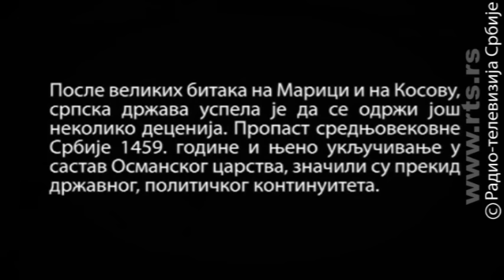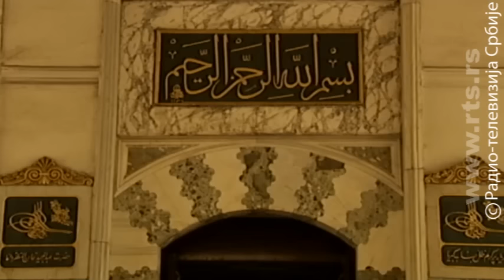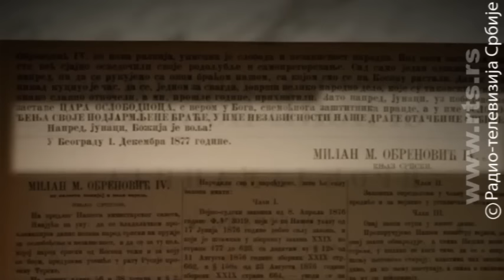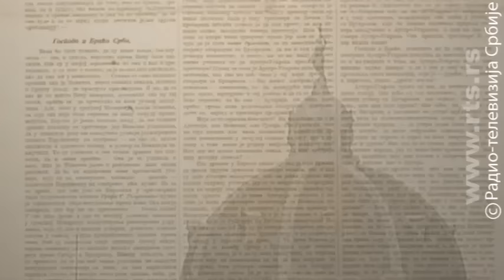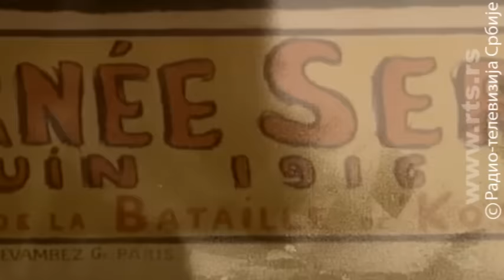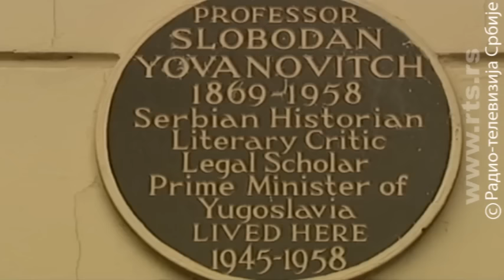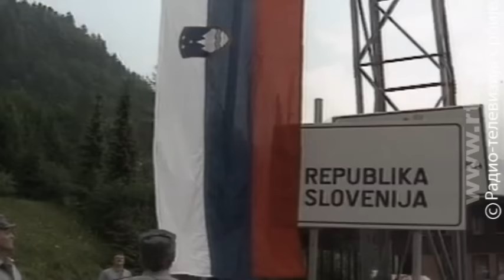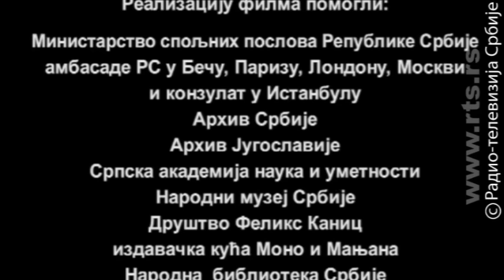Na raskršćima istorije - Dva veka moderne srpske diplomatije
Koje zemlje su bile prijatelji, a koje „neprijatelji“ Srbije u 19. i 20. veku? Na koga se oslanjao Karađorđe? Ko nam je pomogao da dobijemo nezavisnost? Koji je bio interes velikih sila da 1918. godine podrže formiranje Kraljevine Srba Hrvata i Slovenaca? Šta su tada hteli Srbi, a šta ostali narodi? Zašto su velike sile tokom Drugog svetskog rata prestale da podržavaju Dražu Mihailovića i dale podršku komunistima? Da li je raspad Jugoslavije devedesetih godina isključivo unutrašnje pitanje?

 Autor dokumentarnog filma je Slađana Zarić, a reditelj Filip Čolović.

Produkcija: Informativni program Radio-televizije Srbije, 2012. godina.